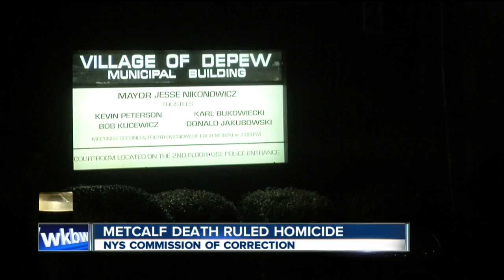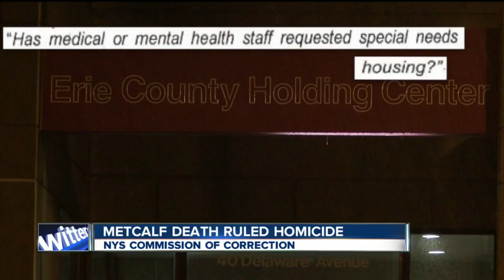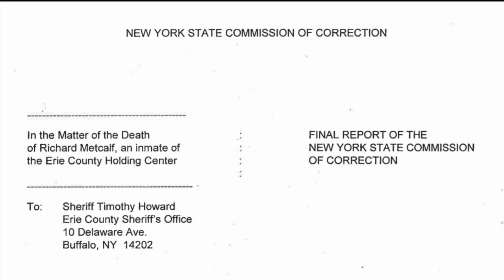State report says Erie County sheriff's deputies caused 2012 inmate death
A new state report released Tuesday puts blame on the Erie County Sheriff's Office in the 2012 death of an inmate in the county jail.

7 Eyewitness News is Buffalo's Source for news, sports, weather, and good things happening every day.